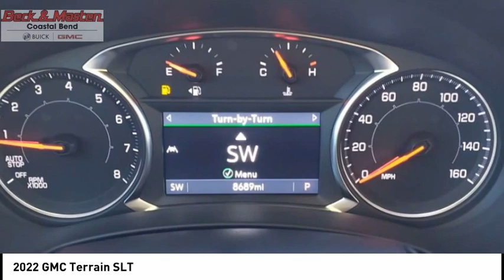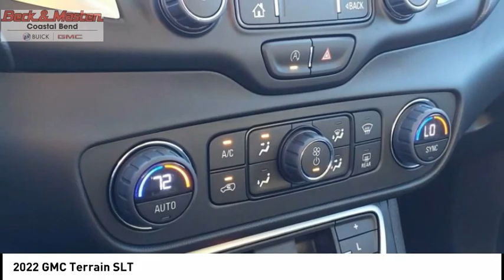2022 GMC Terrain D161083A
2022 GMC Terrain SLT

You'll love this 2022 GMC Terrain. This is a vehicle you'll want to take home. Call and get in touch with Beck and Masten Buick GMC Coastal Bend directly, and be the first to open the vehicle door today!